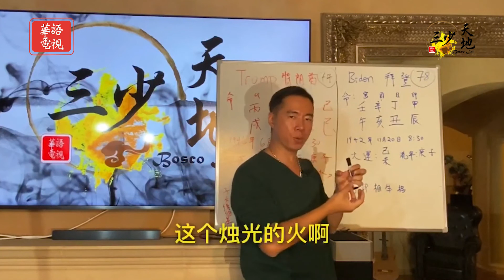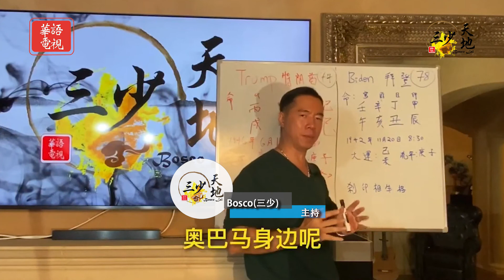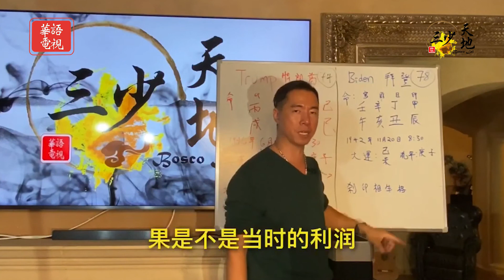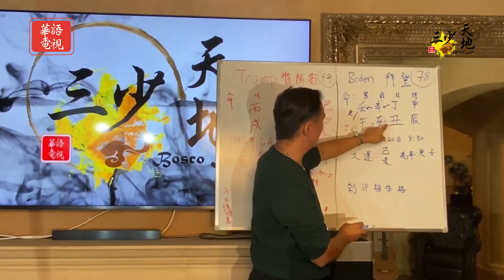三少天地 09/27/20 I 丁火特性｜拜登四面受敵?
《三少天地》09/27/20 I

＊風水八字分析僅供參考＊

三藩市華語電視 28.4 節目《三少天地》
尋求人生真理
品嚐人生中的甜酸苦辣
學習人生中的真正意義

主持人：三少 Bosco Lai
三藩市華語電視 28.4 逢週六 西岸時間晚上9點

Spectrum 67/1420/1421
Optimum 1148